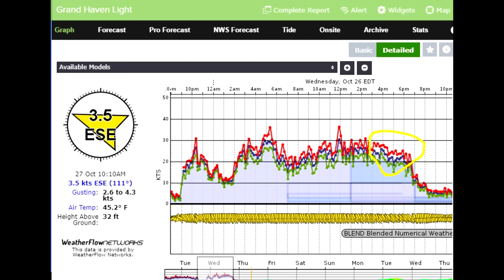kiteboarding single lower line self landing method example 14m 20-25 knots 4c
Just a demonstration of the lower center line landing method.   I think everyone knows the top line method where you put the kite in the down position, and I think also people know the double center line method, this is the "U" method with the single center lower line